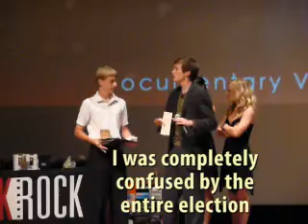2008 SlickRock Student Film Festival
My son made a documentary in his Middle School computer class - 'The 2008 Presidential Election'.  It was nominated by the SlickRock Student Film Festival Academy, and, he won!  Here's the Documentary and him receiving his 'Rock' at the 2008SlickRock Student Film Festival.